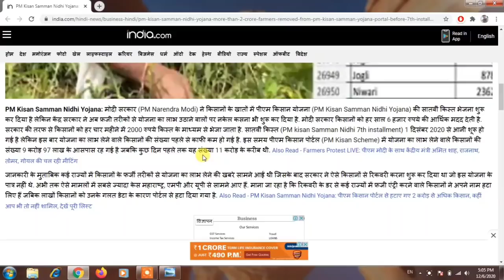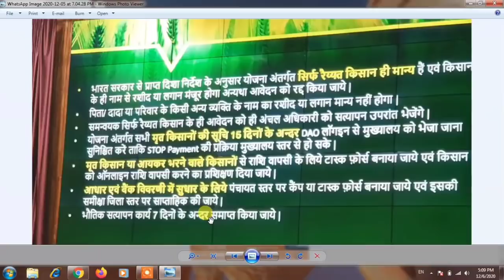किसान सम्मान निधि योजना मे जारी हुआ कुछ नयी दिशा निर्देश जल्दी देखे |Rishikesh kumar